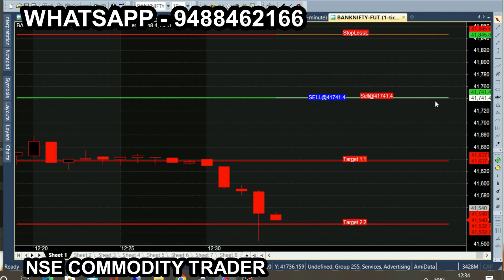bank tam nov 1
All chart calls view, trading & investment is subject to market risk, so, consult your financial adviser before trading. we are not responsible for your trading. our signal chart product is non returnable product, so refund is not possible. we are just providing suggestion for market & it is not having any guarantee or warranty for signal/ calls you are purchasing from us. Its your interest to purchase or not to purchase. bank tam nov 1 r more tips just like this: Nse Commodity trader